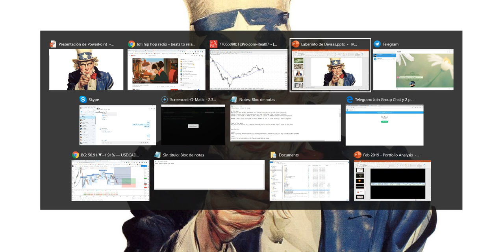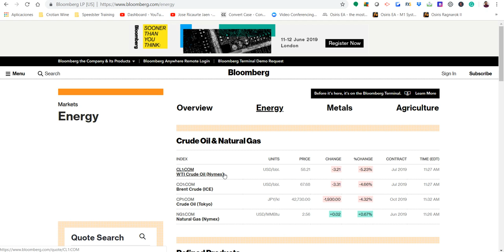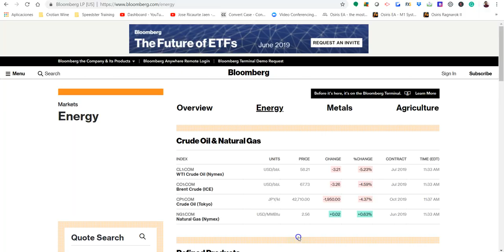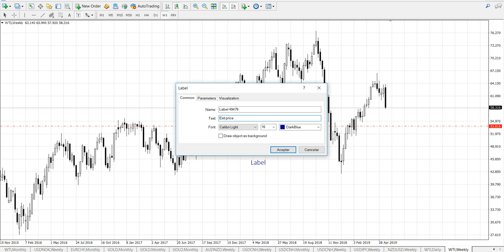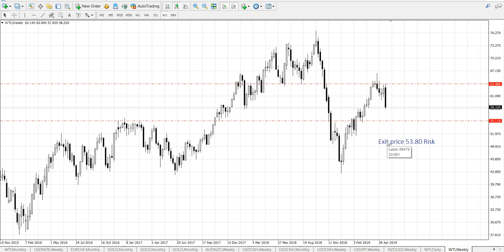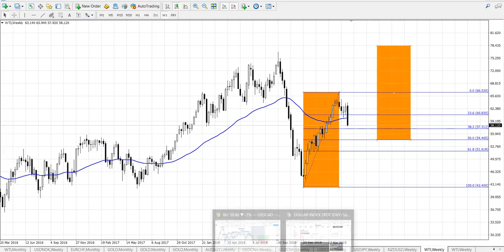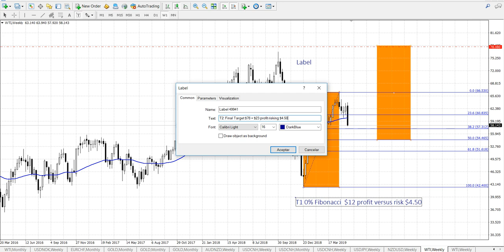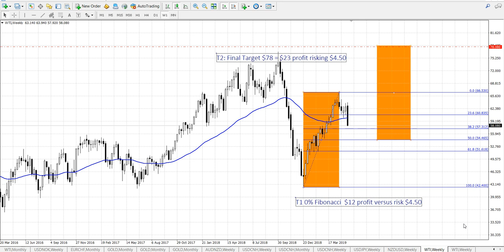Oil versus US Dollar: WTI limited downside; Dollar flirts on the edge | 💡Trade of the Week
💡Where can you invest $5000 or $10000 as a contrarian? Today's oil massive decline comes as a blessing to those traders and investors who are ready to take the risk and build a long-term position.  As long as the dollar index does not reverse [97,86 - May 23rd, 2019 at 1:10 PM EST], then oil's downside must be limited and a strong reversal to the upside must be expected in the next 8 weeks.

📊Trading Scenario
📌What is our process to find long-term opportunities in the markets? We think markets are an opportunity for those with day to day jobs to get a higher return on equity as long as the risk is measured, reduced and eliminated.

📌We encourage everyone to start reviewing asset classes from the monthly chart, then weekly and finally, daily. WTI has a previous resistance which behaves as multi-week support at $55.10/$55.70 regions.

📌Also, it is relevant to establish in the long-term charts -Price Rotation- because we can identify if we are in the middle of the range to the upside/downside. Then, applying 'Trend Fibonacci' we want to give us an idea where the price probably may stop declining. Finally, we use the price extension from the low to the high and draw the projection to structure upside targets or vice-versa.

There is nothing indicating that you are going to be rich or make millions with these analyses. The content is not an invitation for you to buy or sell any electronic asset class.

⚠️Always trade or invest using financial resources you can afford to let go and will not affect your day to day lifestyle. Never forget trading and investing involve risk and NO strategy has been designed or created in the last 50 years to avoid any capital loss.

⚠️1-more thing; [Never Forget] Past Performance does not indicate future performance. If it happened, it does not have to happen again in the now or future. Portfolio optimization or any trading model may face 'Black Swans' or for XYZ reason may stop working at any given time. Analysts, staff, directors or managers at Market Traders Daily via Global Profit LLC do not carry any liabilities for the decisions you make with your money or trading accounts.